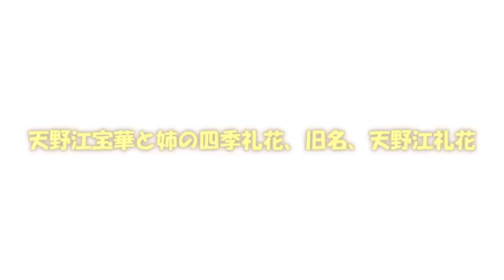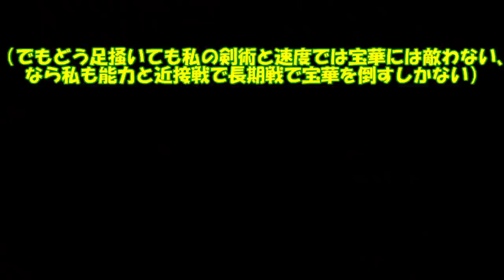専属神篇第三幕～東京異変～EP3～WCBTFirst Round～162話「ずっと貴女を追い求めて」